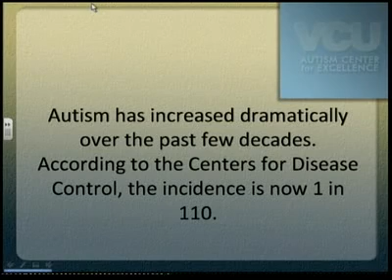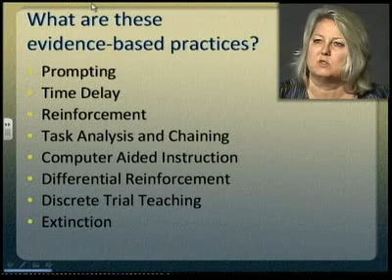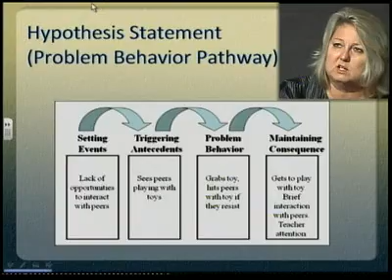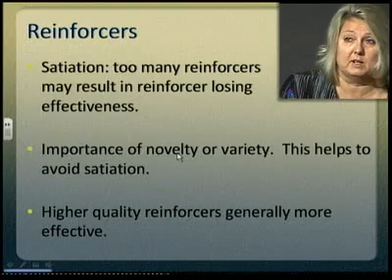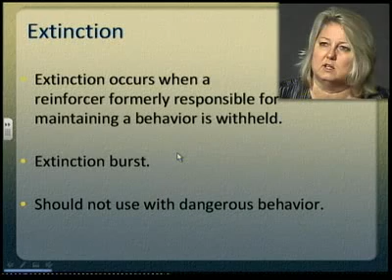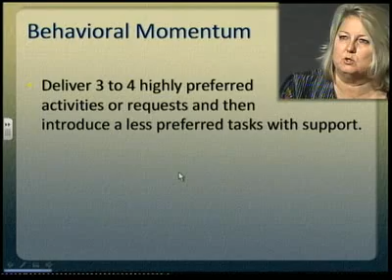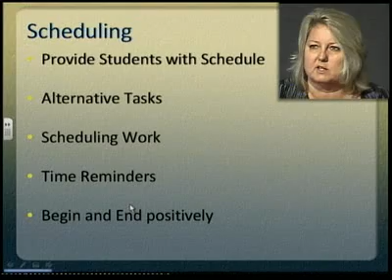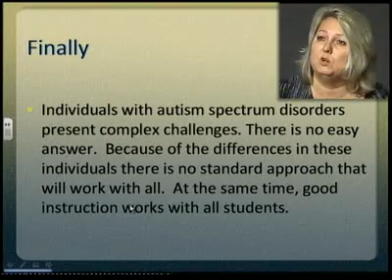Implementation of Evidence-Based Practice in the General Education School Setting by Cathy Pratt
This webcast is designed to prepare educators to include students with ASD in the general education environment. Dr. Pratt will provide an overview of strategies demonstrated to be effective in the general education classroom to ensure academic and social success. Discussion will include classroom wide strategies, individual supports, and explicit instruction in specific areas of need. A description of how these strategies work and steps for implementation will be provided.

Dr. Cathy Pratt is the Director of the Indiana Resource Center for Autism at the Indiana Institute on Disability and Community located at Indiana University. Dr. Pratt is on faculty at Indiana University, and presents internationally at conferences and workshops. Dr. Pratt serves on numerous Advisory Boards, including the Advisory Boards of Maap Services, Inc., and the Autism Society of Indiana. She currently serves as Chairman of the Board for the National Autism Society of America and is Co-Chair of the Conference Committee, and a Member of the Government Relations Committee.